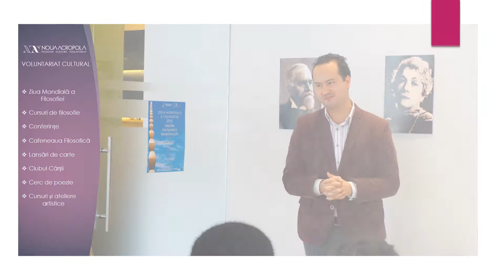Voluntariat cultural Noua Acropolă Constanța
Voluntariatul cultural
Prin voluntariat cultural înţelegem promovarea culturii prin nenumărate moduri: campanii de alfabetizare, promovarea lecturii, conservarea monumentelor, promovarea evenimentelor artistice, păstrarea tradiţiilor, etc.
FORMAREA VOLUNTARILOR.
Prin intermediul prelegerilor, a atelierelor, a cursurilor specializate şi a campaniilor, formăm voluntari, nu doar din punct de vedere practic, ci şi dintr-o perspectivă a dezvoltării etice şi psihologice.